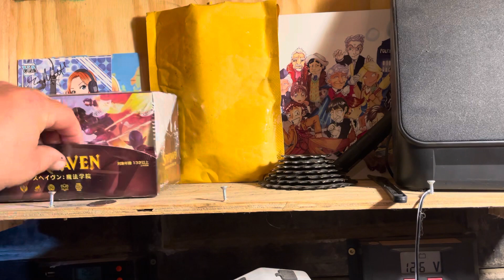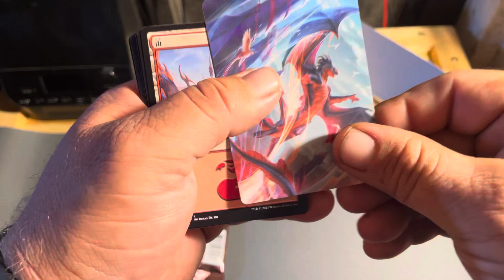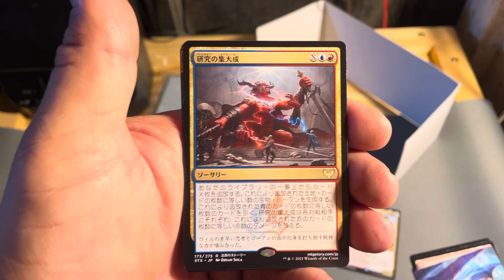Strixhaven Saturday 1 of 30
Cracking a MTG Japanese Set Booster of Strixhaven.